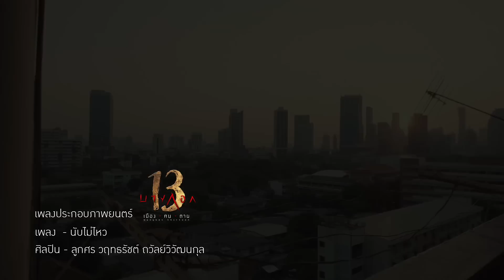MV เพลงประกอบ ภ. บางกอก 13 เมือง-ฅน-ตาย (OST. Bangkok 13)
17 มีนาคม 2559 ในโรงภาพยนตร์
เพลงประกอบ ภ. บางกอก 13 เมือง-ฅน-ตาย (OST. Bangkok 13)
ศิลปิน: ลูกศร วฤทธรัชต์
คำร้อง/ทำนอง: วฤทธรัชต์ ถวัลย์วิวัฒนกุล
เรียบเรียง: ธนภูมิ ลีลิตธรรม, วฤทธรัชต์ ถวัลย์วิวัฒนกุล
บันทึกเสียง: อัครภัทร สายบุญมี
ขับร้อง:  วฤทธรัชต์ ถวัลย์วิวัฒนกุล
กีต้าร์, เบส, กลอง, เครื่องสาย, เปียโน: ธนภูมิ ลีลิตธรรม, อัครภัทร สายบุญมี